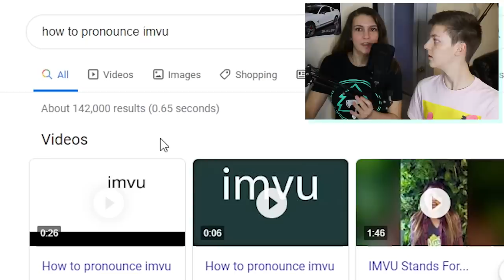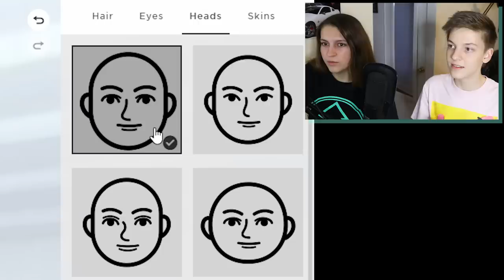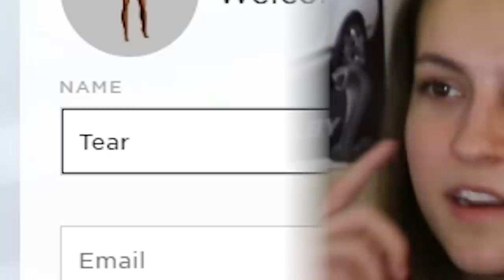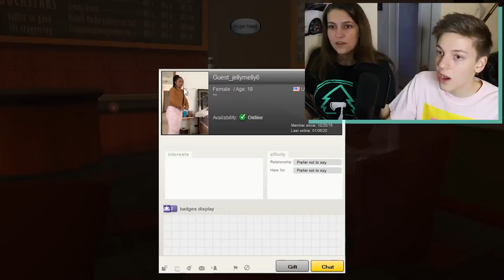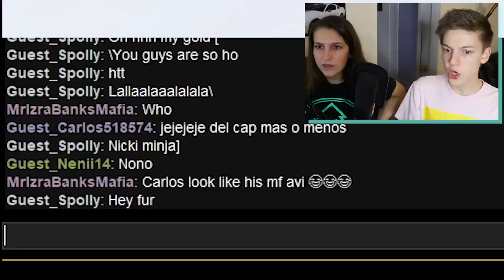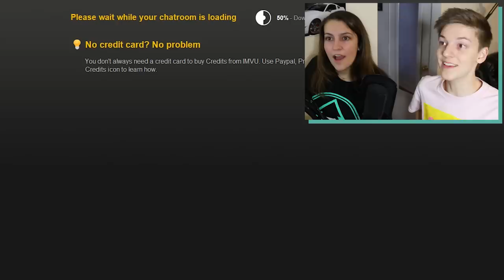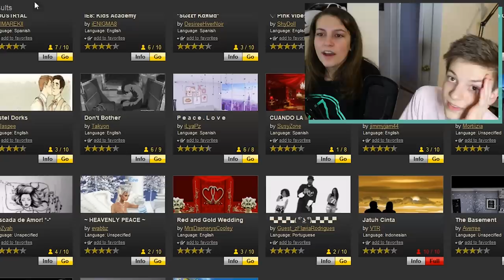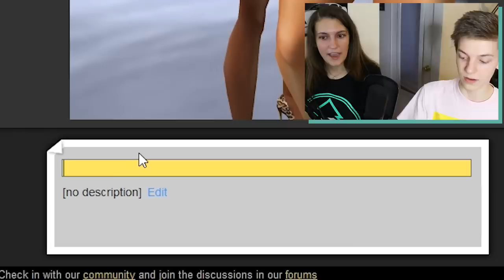Getting Cheated on IMVU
lots of smoking drama in this one!